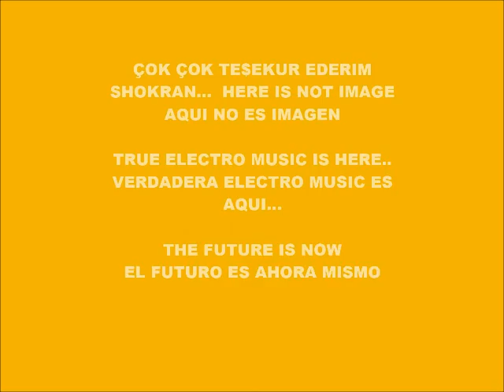CYBER MUSIC 13.440-ECHO BEATBOX-PRODUCED IN MY PLAY 2 MARVOK345